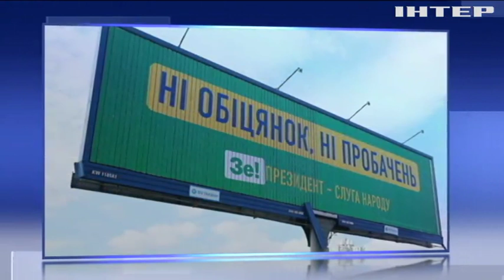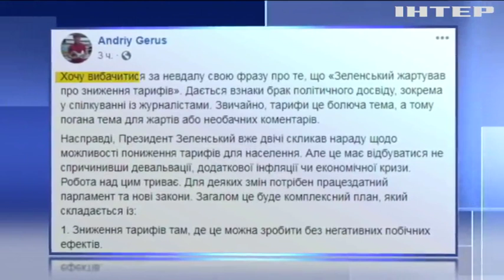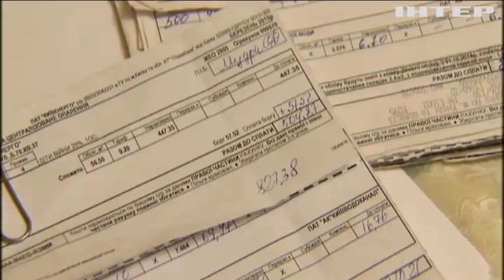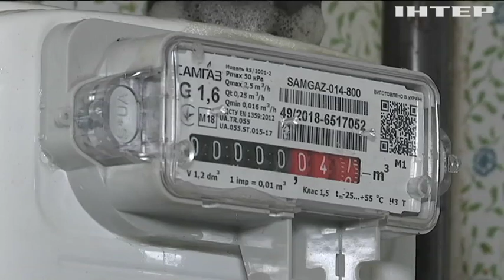Лідери "Опозиційної платформи - За життя" знають, як знизити тарифи